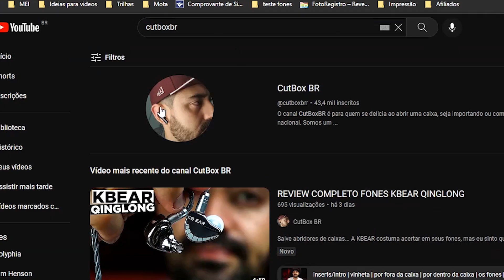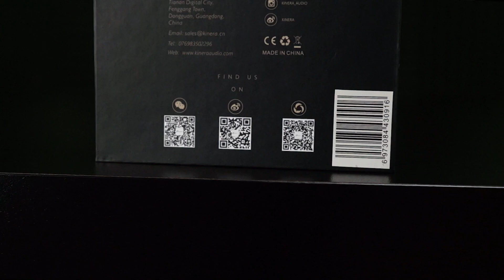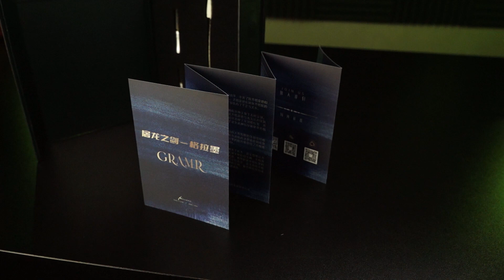TRANSFORME SEU FONE IN-EAR EM UM FONE GAMER! CABO KINERA GRAMR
Um detalhe que não comentei no vídeo é sobre o uso desse cabo em computadores, como ele tem um plug P3, seu PC ou NOTE tem que ter essa porta, caso não tenha você pode usar um adaptador desse:

Com esse cabo você transforma seu in-ear em uma ferramenta bem versátil.

Um pouco mais caros

Planares

Earbuds

Fones sem fios TWS

Modulos Bluetooth's